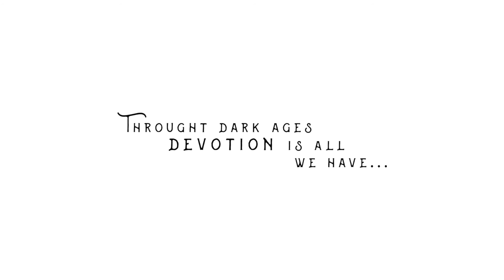Dark Devotion - First 34 Minutes [Kickstarter Demo] - Gameplay PC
Recorrido de los primeros 34 minutos.

| About the videogame:

Dark Devotion invites you in a rich and peculiar universe. You will go through more and more confrontations. If you happen to succeed once, good job. But don’t even think that the next step will be as effortless as the previous one.

Take part into rageous and bloody fights in which your opponents won't do you any favours. Be prepared to face foes that you won't forget. And remember, enemies as well as the Temple itself will want to strike you down : each and every fight is a duel to the death in which the slightest error may cost you your life.